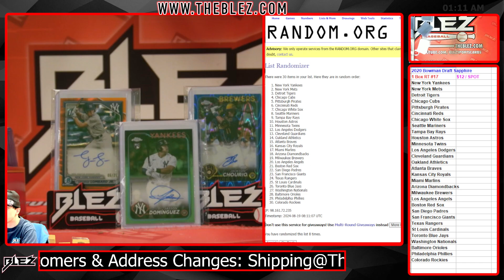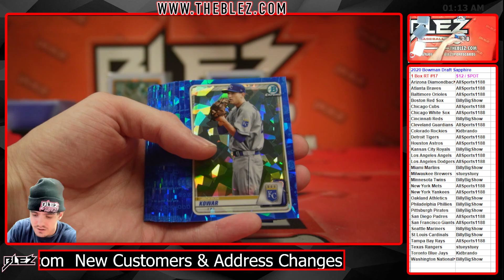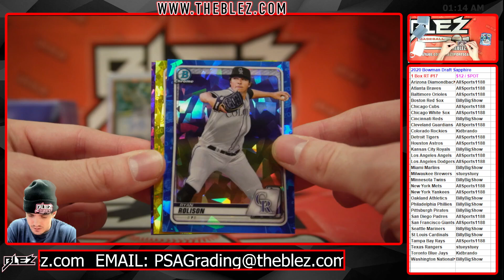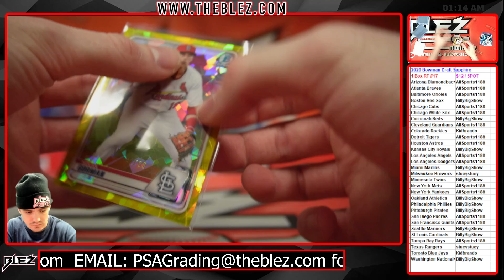2020 Bowman Draft Sapphire 1 Box Break #17 Random Team